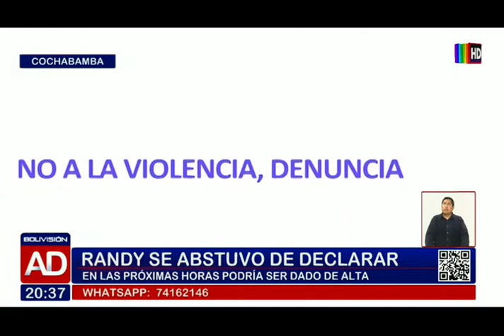¡Feminicidio! El enamorado de Valentina se abstuvo de declarar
Randy de 22 años es el principal autor del hecho, hoy realizó su declaración informativa donde confeso a su abogado estar arrepentido.